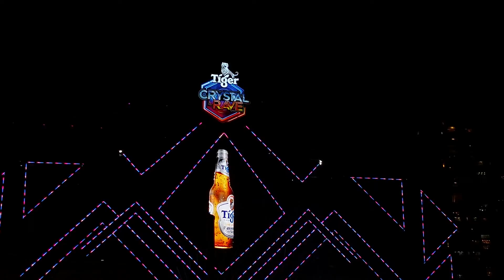DJ Rave Republic p4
Quẩy cùng DJ Rave Republic tại Water EDM Tiger Crystal Rave 2022 tại Trung tâm Hội Nghị Triển Lãm SECC Quận 7